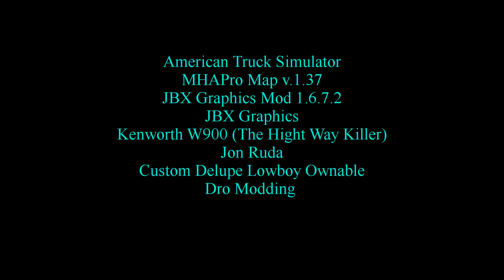American Truck Simulator video number 194